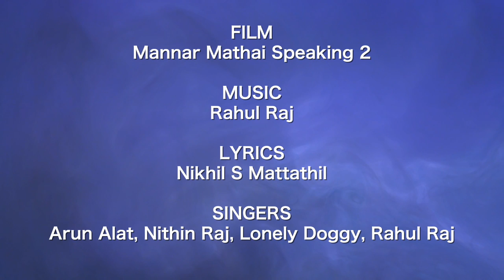Thirayane Thirayane | Mannar Mathai Speaking 2 | Rahul Raj | Mukesh, Innocent | Malayalam Film Songs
♪ Song Credits ♪
Movie : Mannar Mathai Speaking 2
Singers : Arun Alat,Nithin Raj,Lonely Doggy,Rahul Raj
Lyrics : Nikhil S Madathil

♪ Stream all songs from Mannar Mathai Speaking 2 here ♪

|| ANTI-PIRACY WARNING ||